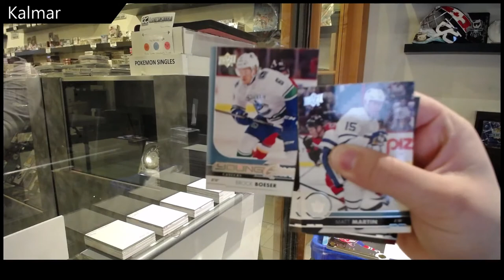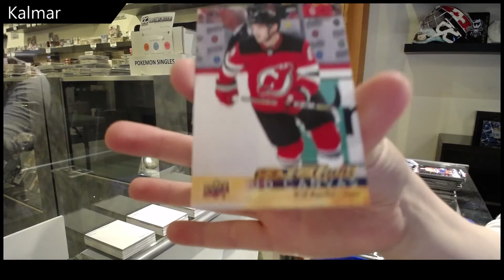Kalmar's 17-18 Upper Deck Series 1 Hockey Retail Box Break